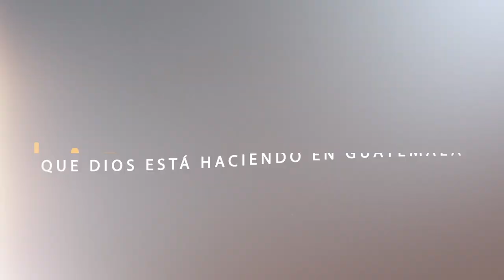HNO. HORACIO ARMANDO MALDONADO